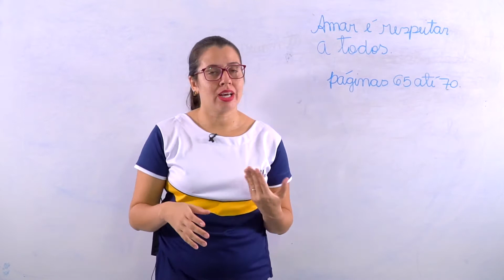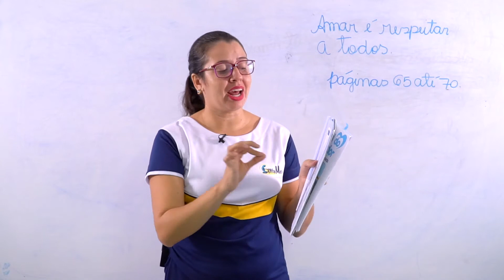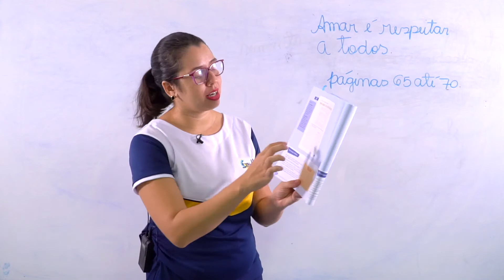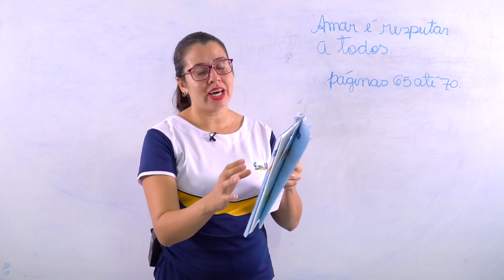2º B (Ensino religioso) - SÉTIMA SEMANA- Amar é respeitar a todos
SÉTIMA SEMANA DE VIDEOAULAS (15 A 19 DE JUNHO)
PROFESSORA JESSICA